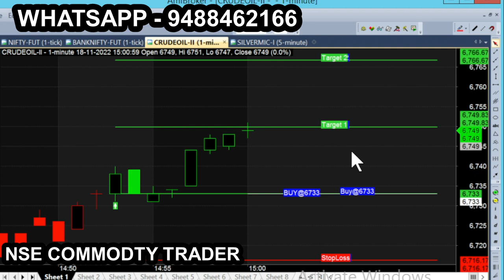crude nov 18